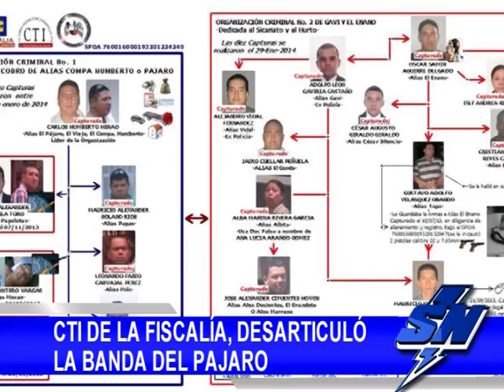Desmantelada banda de "El Pájaro", apartamenteros y homicidas de Cali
El CTI de la policía desmanteló la banda de "El Pájaro", reconocidos apartamenteros y homicidas de la capital del valle. Al parecer estos criminales eran contratados para venganzas de narcotráfico y e inclusive de personas que descubrían a su pareja siendo infiel.